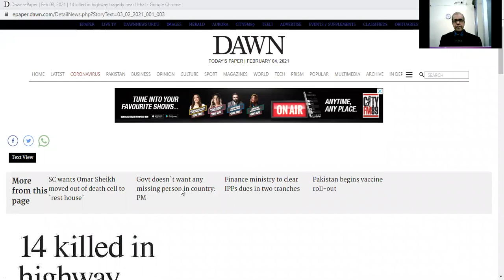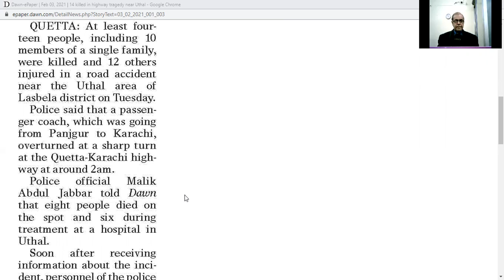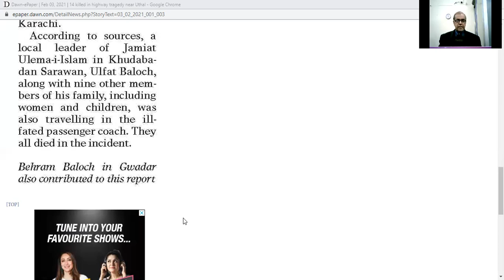NEWS5 030221 by Springs English Academg, Bahria Town, Lahore 0301 4604168, 0321 4869081